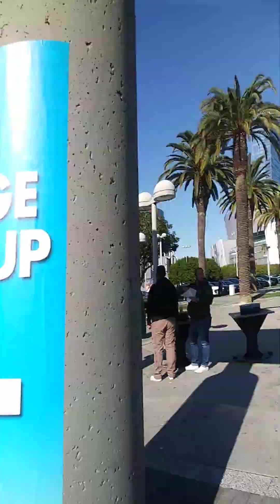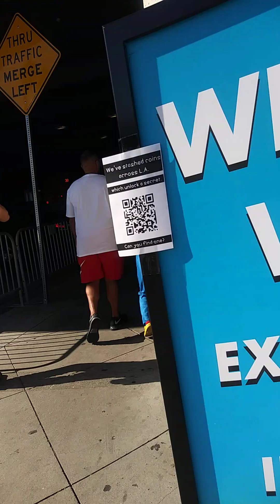Walking to Comic Con L.A. in D.T.L.A. 12/3/22